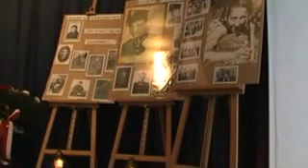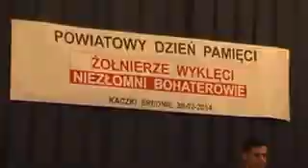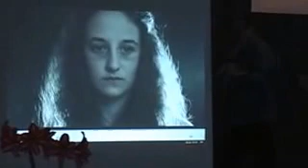Dzień Żołnierzy Wyklętych 2014 ZSR CKP Kaczki Średnie cz. 1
Dzień Żołnierzy Wyklętych 2014 ZSR CKP Kaczki Średnie